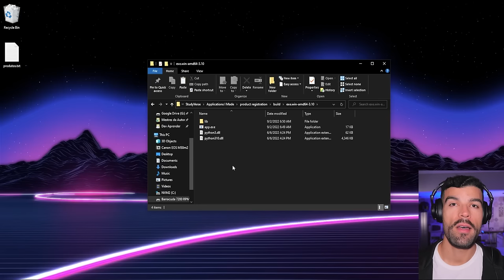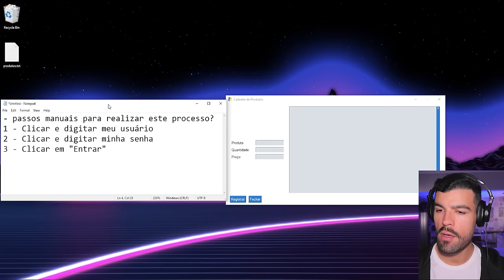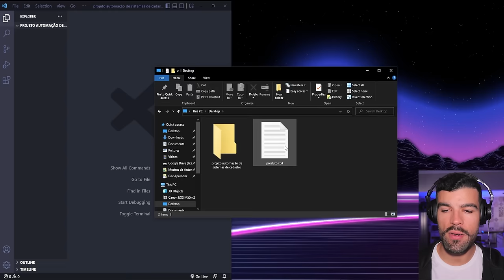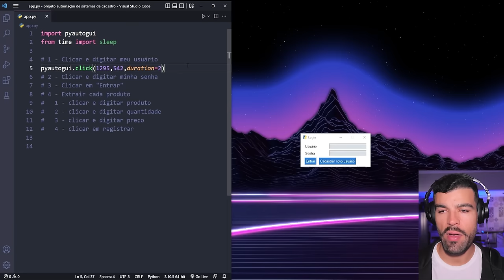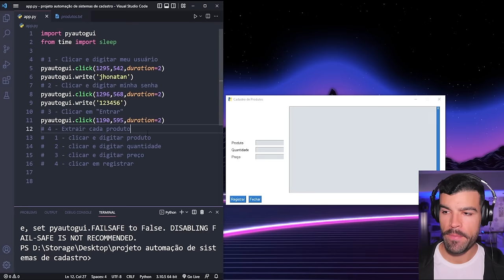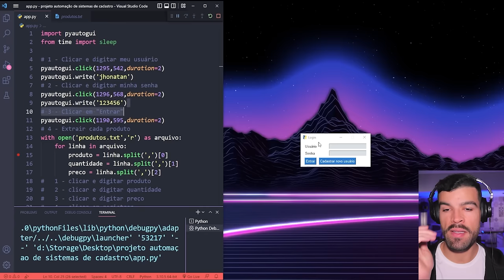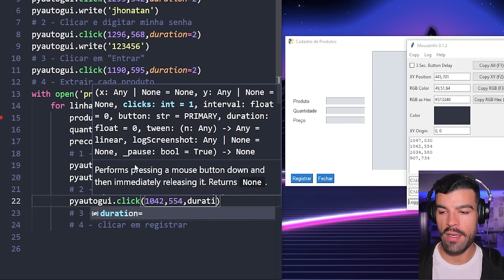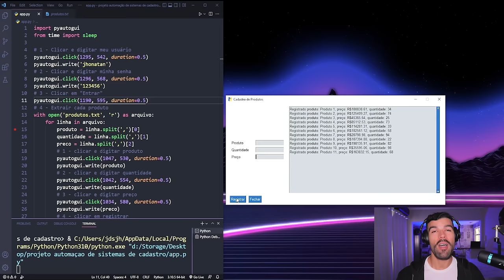COMO Automatizar QUALQUER Sistema com Python [FÁCIL]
Vou te ensinar a automatizar qualquer sistema rápido com python usando essa ferramenta incrível do python chamada PyAutoGUI + outras

Se quer aprender a automatizar processos com python, conseguir criar bots com python, automatizar tarefas com python então chegou no lugar certo. Neste video sobre automação em python te mostro como automatizar um sistema de cadastro de produtos a partir de um arquivo de texto, porém esa mesma ideia pode ser utilizada para automatizar qualquer outro sistema.